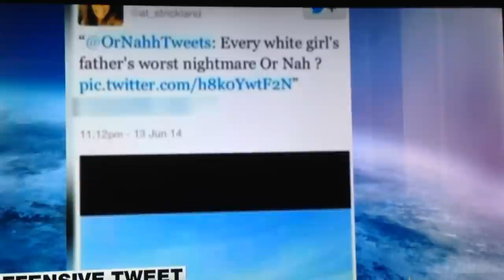Every white girl's father's worst nightmare, or nah?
Jokes are STILL not racism.  Everyone relax.  We are far too sensitive.